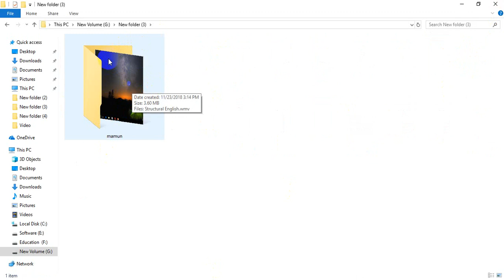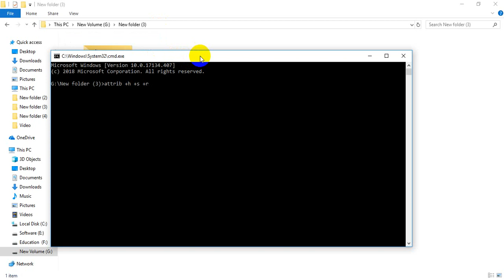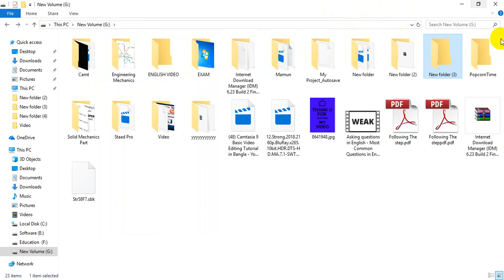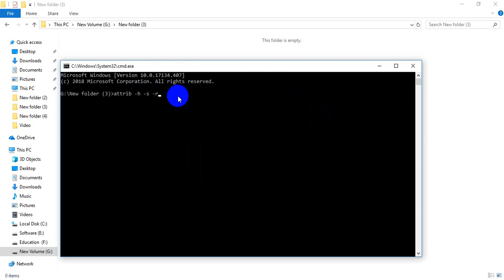How to Locked Folders in Windows 7! 8! 10! (Without any software).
HOW TO LOCK  FOLDERS IN WINDOWS 7,8,10